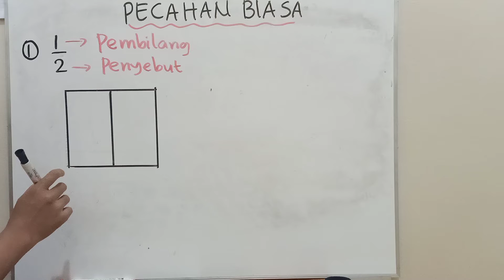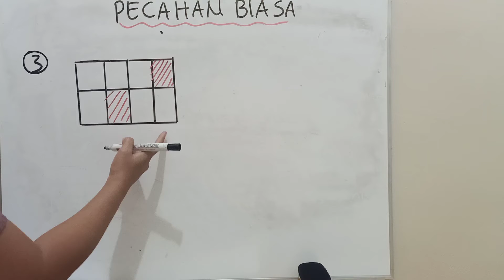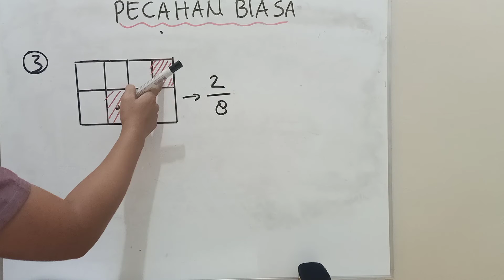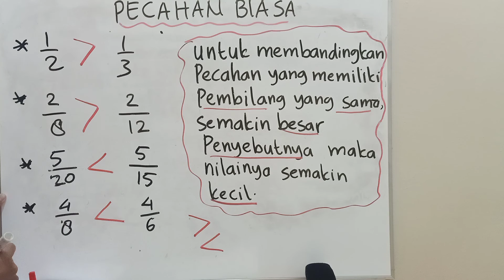MATEMATIKA TEMA 5 SUB TEMA 1 # PECAHAN BIASA